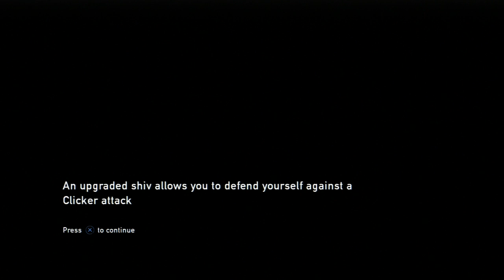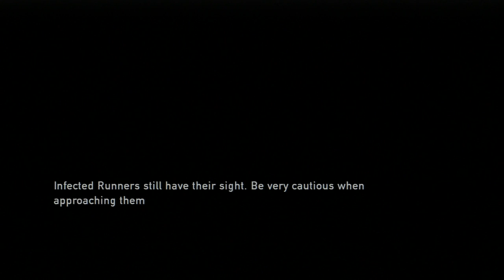The Last Of Us Ep5 Live Commentary w/ SLAPTrain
FOLLOW SLAPTRAIN
▶ XBL= The SLAP Train
▶ Steam = The_SLAP_Train

ByeByeCopyright

SetupWheel: Fanatec CSR wheelPedals: Fanatec Elite Pedals
Shifter : Fanatec Six Speed Shifter
Ebrake: Modded Shifter